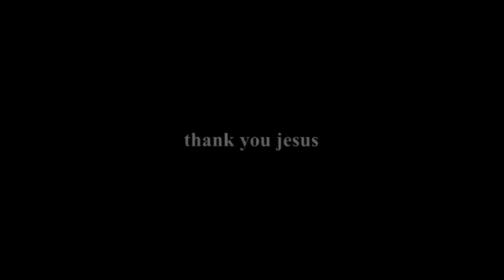our baptism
my baptism and my moms, my aunts and my friends and my mom getting the holy ghost